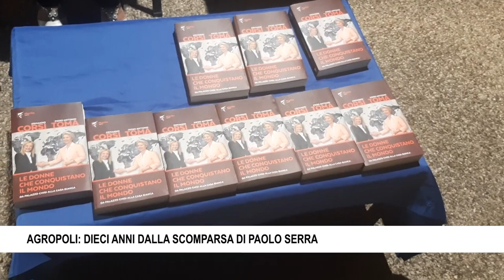AGROPOLI DIECI ANNI DALLA SCOMPARSA DI PAOLO SERRA